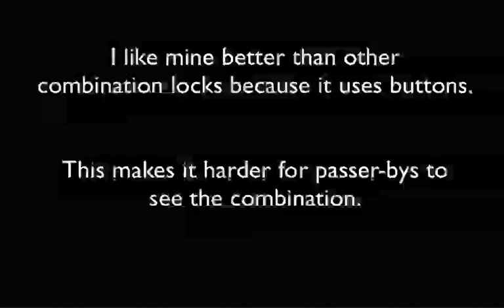Minecraft Combo Lock (with buttons!)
This is my first major redstone project I made in minecraft. It's a pretty cool combination lock. It uses buttons, which I think is better than levers because 1) the door closes as soon as you walk in, not just when you change the lever positions and 2) people cannot see the combination after you enter it.